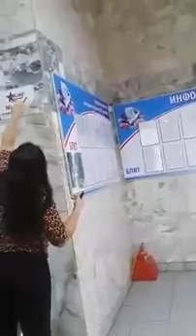Егор Савин обнаружил незаконную агитацию на выборах в Бердске